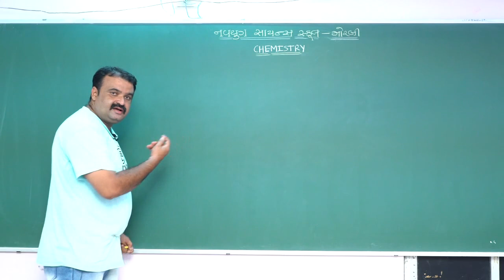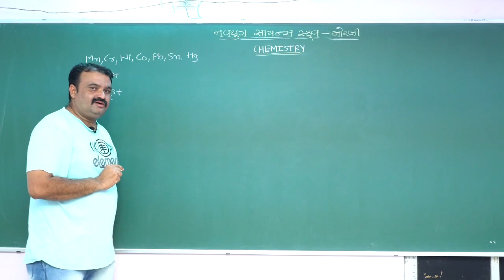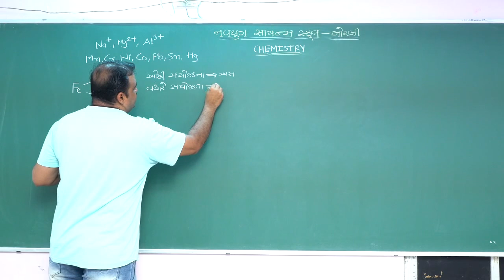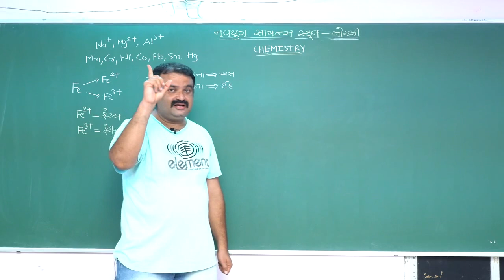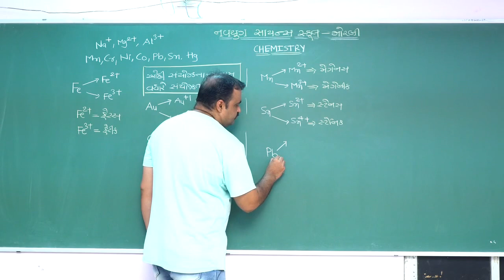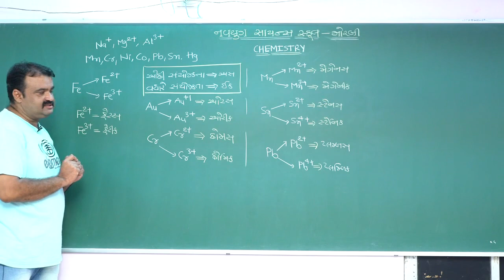11th Sci./ Sub : Basic Chemistry lecture - 3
By : Zalasir